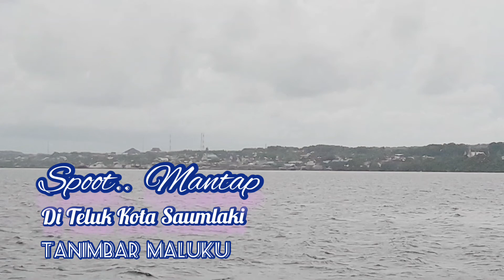Mancing Tradisional Ikan Bubara dan Tenggiri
Laut kepulauan Tanimbar daerah paling selatan di Provinsi Maluku mempunyai banyak sekali lokasi atau spot mantap bagi masyarakat untuk memancing
Salam dari perbatasan Maluku.